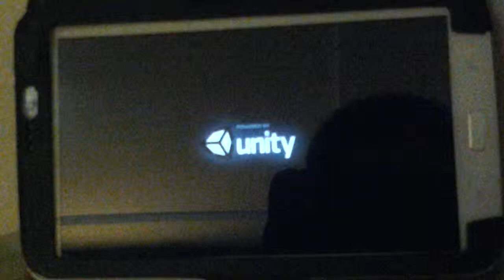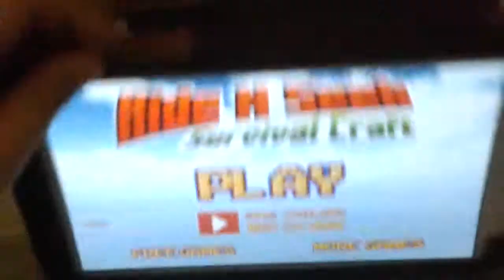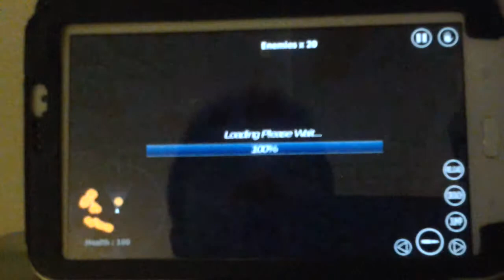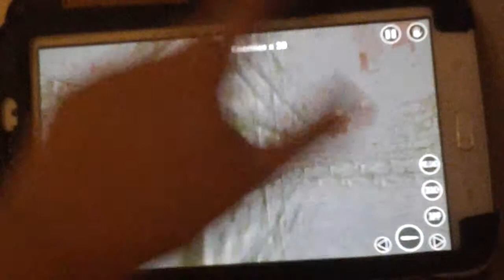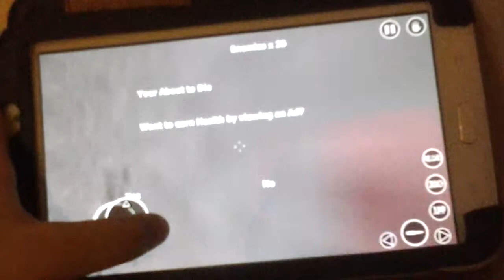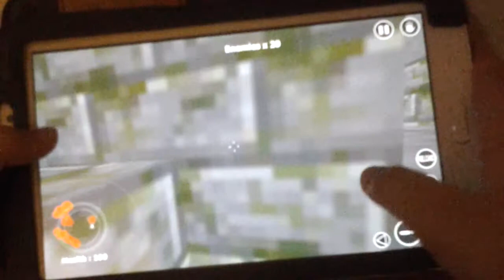Hide N' Seek Survival Craft